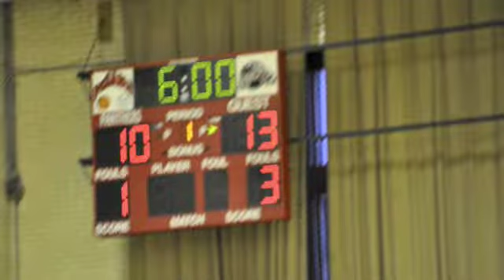mason basketball team